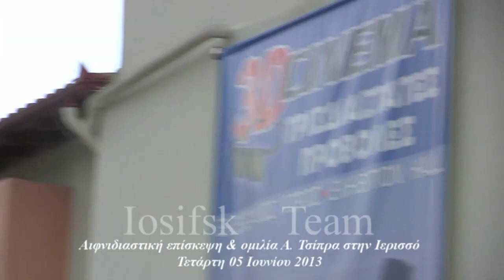Αιφνιδιαστική επίσκεψη και ομιλία του Αλέξη Τσίπρα στην Ιερισσό, 05-06-2013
Αιφνιδιαστική επίσκεψη και ομιλία του Αλέξη  Τσίπρα, σε ανοιχτή εκδήλωση, στο πολιτιστικό κέντρο της Ιερισσού,  σήμερα Τετάρτη 05 Ιουνίου 2013.